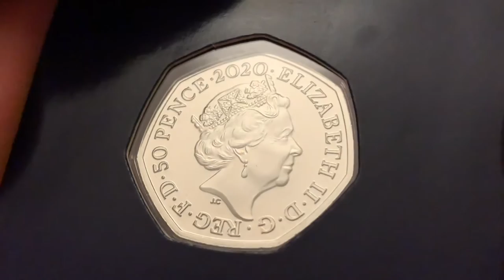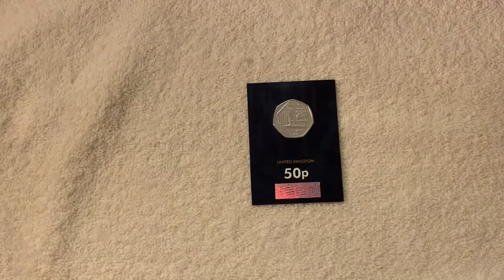Christopher Robin 50p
24 Dec 2020

This is the Christopher Robin fifty pence witch is one of three of the Winnie the Pooh that come out in 2020

The three coin in this year set are:

Piglet

Christopher Robin

Music
iMovie
Playful